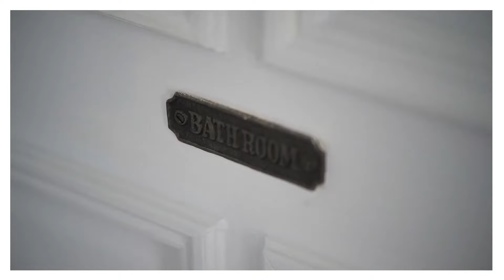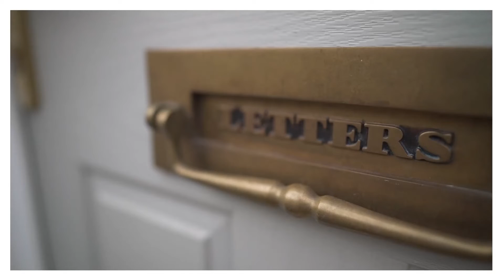66 Bath Road, Worcester, WR5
***SOLD OFF MARKET***

This Worcestershire Townhouse is a beautifully refurbished, three-storey Georgian property that’s just a five-minute walk from Worcester Cathedral and the city centre.